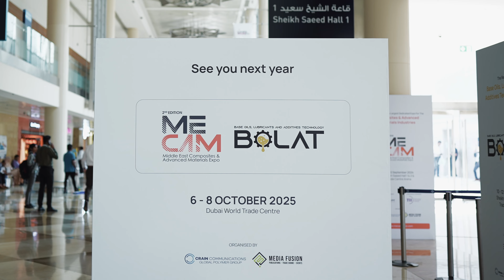DAY 2 Highlights MECAM | BOLAT | MEFPU 2024!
Day 2 was epic, but guess what? You’ve got ONE more chance to catch all the action! Don’t miss out on the final day of BOLAT 2024—where innovation meets opportunity. See you tomorrow, right?

On-site registrations are still open, so grab your pass and be part of the buzz!